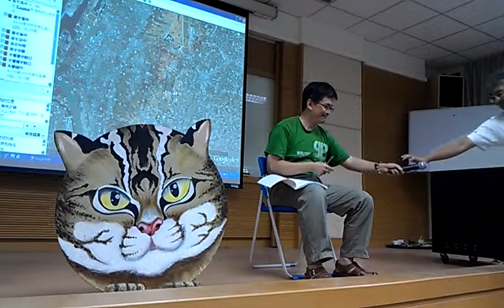期待山林書院會是新一代環境運動的開始VIDEO0713